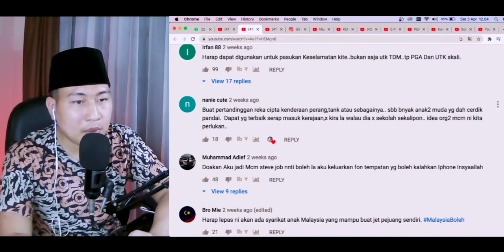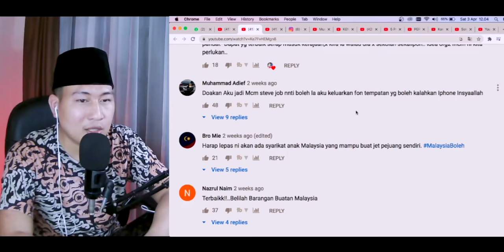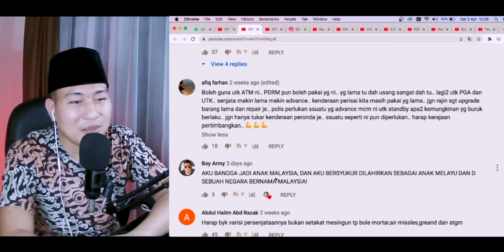💥TAK TERFIKIRKAN OLEH KITA.!!? KENDARAAN PERISAI BUATAN MALAYSIA..❗⁉️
+ MORINA REACT
+ MORINA OFFICIAL
+ CAKMOJIB NEW
+ KEBUN CAKMOJIB